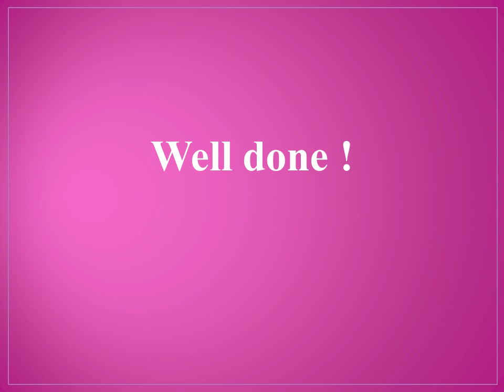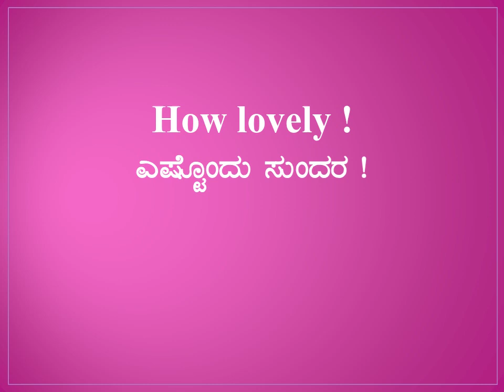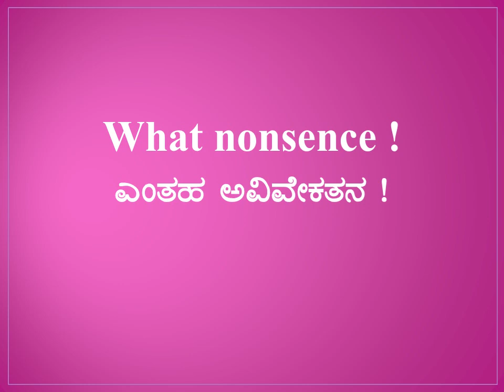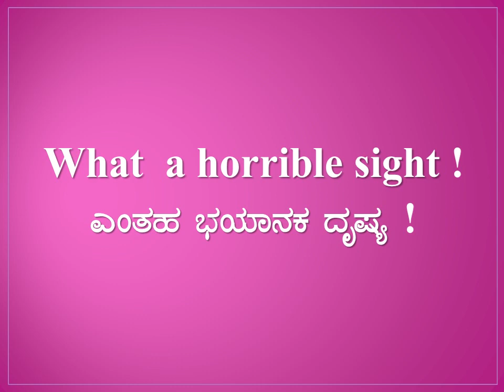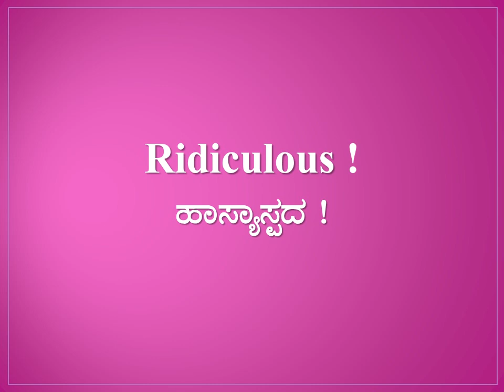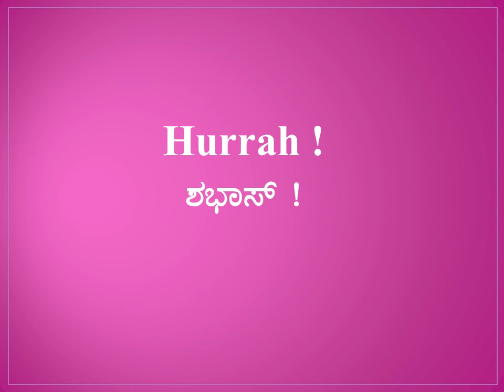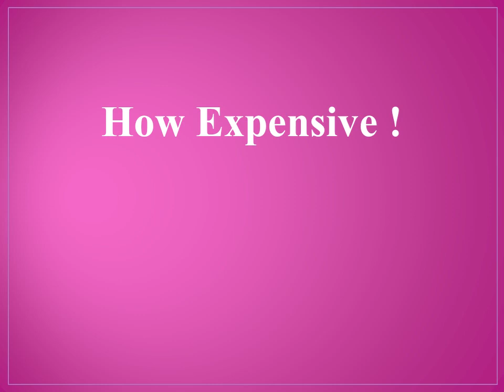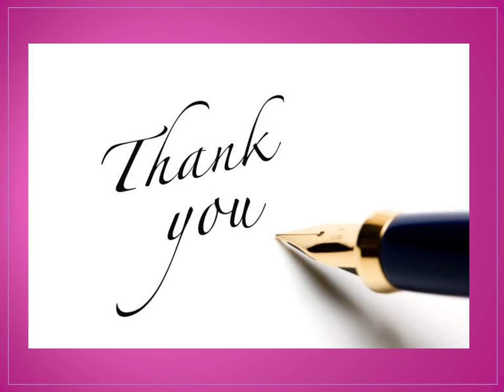Spoken English Classes video-09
Spoken English Classes video-10

Spoken English Classes Video-08 for Kannada Medium and for Rural students in Kannada

Spoken English class in kannada

Learn English in Kannada

Mental Ability Problems with Solutions in Kannada

Mental Ability problems

Puzzle problems

Verbal Questions

Non verbal Communication problems

Reasoning problems

Mental ability without formula

Probability problems related

Mental ability with Kannada

SDA FDA exam mental ability problems

Mental ability for Banking exams

Mental ability for IBPS exams

Mental ability for PSI exams

Mental ability for KSRP exams

Inserting missing number problems

Finding misin number problems

Reasoning problems in Kannada

MBA CET classes

Online classes

Banking exams classes

IBPS exams preparations

Simple mental ability

Quantitative techniques

KSET/NET exam preparation class videos

KSET Classes

MBA CET classes

Simple mental ability

MBA CET classes

IAS classes

PSI mental ability classes

TET classes

MBA CET classes

PGCET Classes

RRB Exam coaching

SSC coaching

IBPS exam classes

UPSC exam classes

KPSC exams coaching

Mental ability for SDA CET exams

Mental ability for FDA CET exams

Number series

Alphabetical series

Quantitative Technique

Numerical Relationship